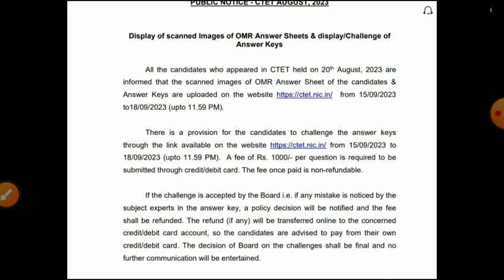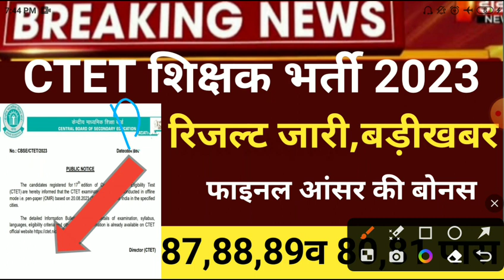Ctet Answerkey 2023/ctet result 2023/ctet result 2023kb Aayega/ctet latest news2023/ctet answerkey